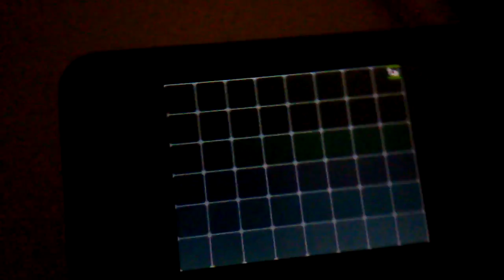Shout out to Steven Andrews and Pokemon Black and White 2 showcase Black Version